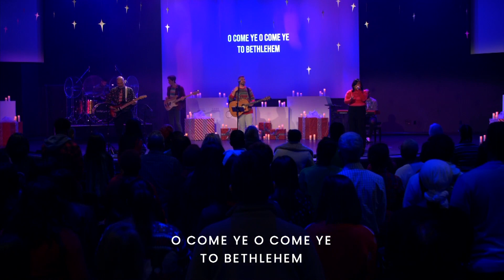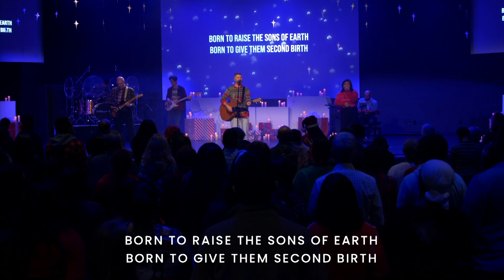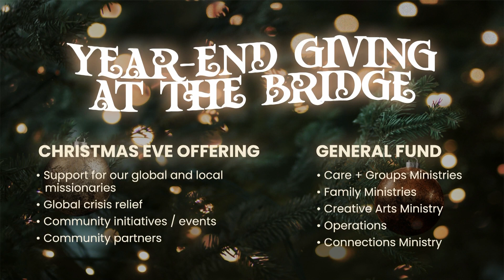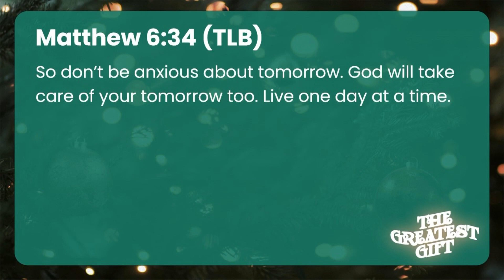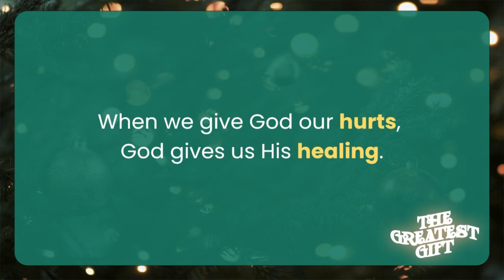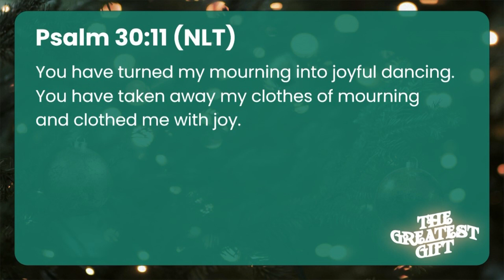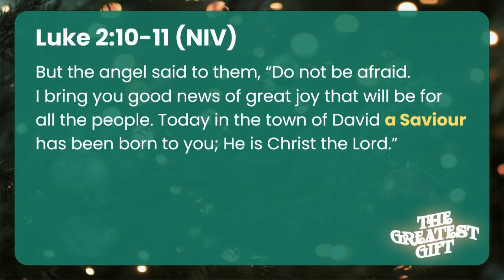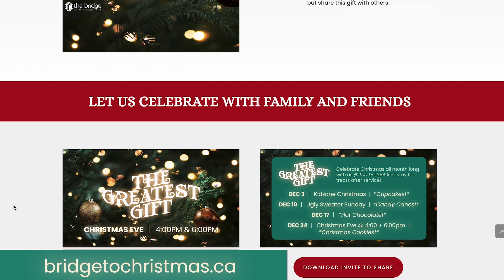The Great Gift Exchange - Brian Childs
GROUP FOR GROWTH
Interested in one of our many group opportunities?

NEW? OR IN NEED OF PRAYER?

GIVING
For further giving options, please consider mailing your offering envelope to the church, dropping it off in the grey mailbox on-site, sending an e-transfer to , or visiting for our online giving platform, Pushpay.

ELETTER SIGN UP
to sign up for our weekly e-letter.

CARE ONLINE
for our Prayer Gatherings. For more information about our Care Package initiative, head

Bridge Worship is on Apple Music, Spotify, and all other major streaming platforms! for direct links to download and enjoy!

For sermon slide PDFs and more information, check us out